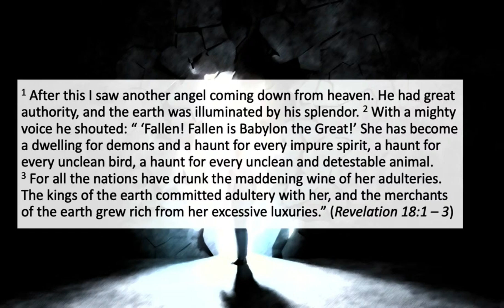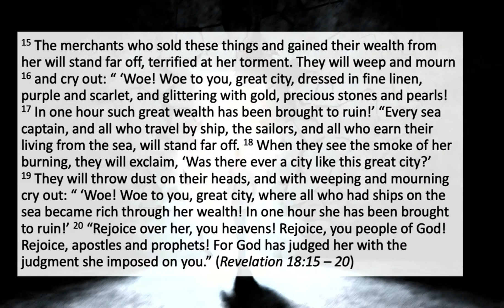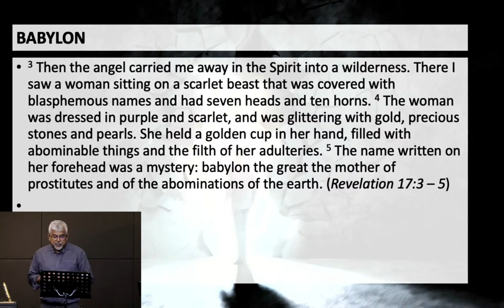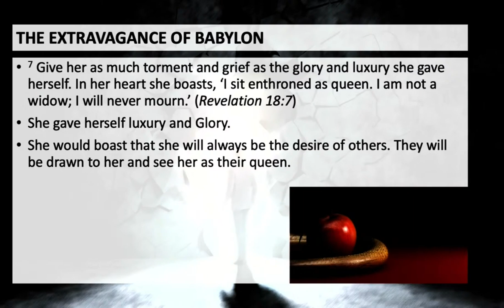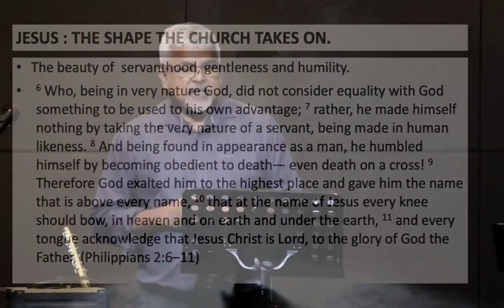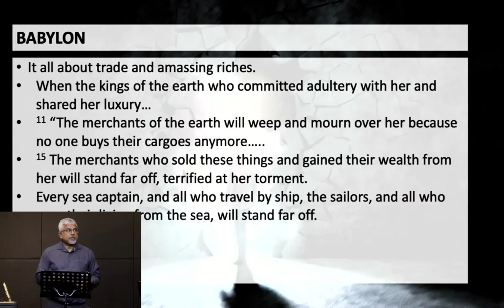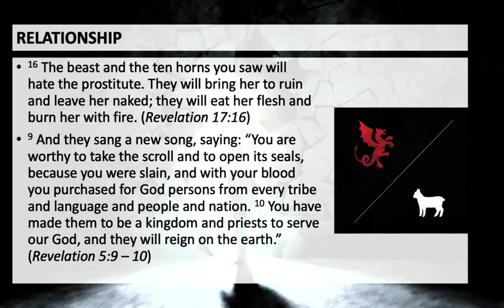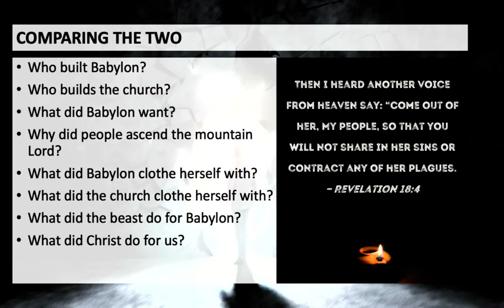Confronting Babylon - Revelation 18:1-20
Welcome to Life Church Sunday Service!

Date: 28th April 2024
Sermon Title: Confronting Babylon
Speaker: Pr Adam

This service is recorded and will be available on our website below. Previously recorded services can also be found here.

Do also join us for Prayer Meeting every Wednesday at 8pm via Zoom. Drop us a note, and we will add you into the WhatsApp Announcement broadcast for the link.

"Discovering Life in Jesus Christ"